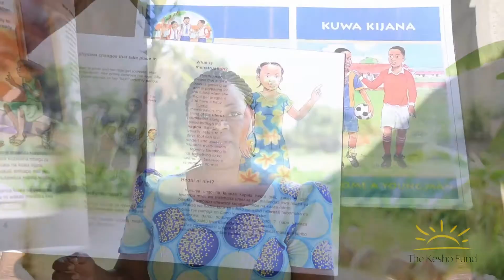Girls' Empowerment Club Launch Interview (Short Version)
As is the case nearly everywhere else in the world, girls in Tanzania are not given the same opportunities and encouragement as boys are. Tanzania has significant issues with child marriage, female genital mutilation (FGM), early/unplanned pregnancies, and a lack of information about menstrual and sexual health and hygiene.

To combat these issues, teacher Oliver Kimathi founded a Girls' Empowerment Club at her school that has made a significant different in the lives of the girls and boys who attend. Her girls have improved their confidence, their knowledge, their school attendance, and their grades; they have become the heads of their classes and their school; they have studied abroad; and they have developed as leaders in their community in countless other ways.

The Kesho Fund is raising money to help provide Oliver's club with educational print materials, clean drinking water, and support for helping some of the 50 other public secondary schools in Mwanza to start and sustain their own Girls' Empowerment Clubs.

Visit KeshoFund.org to learn more about Oliver's Girls' Empowerment Clubs and the other projects we support!